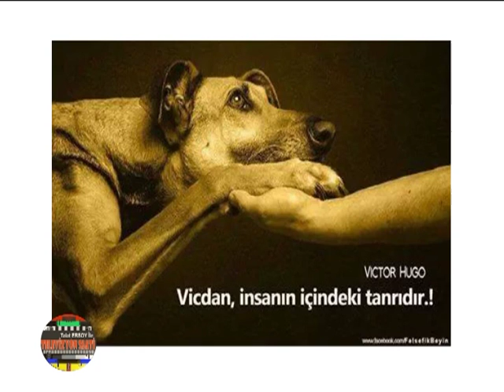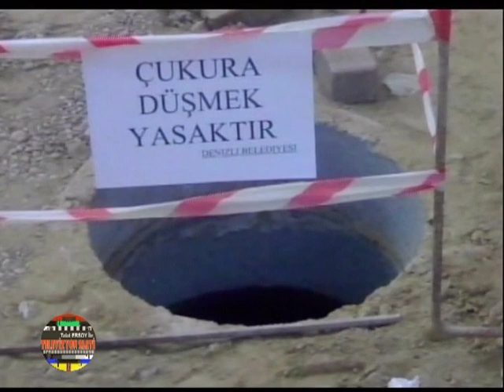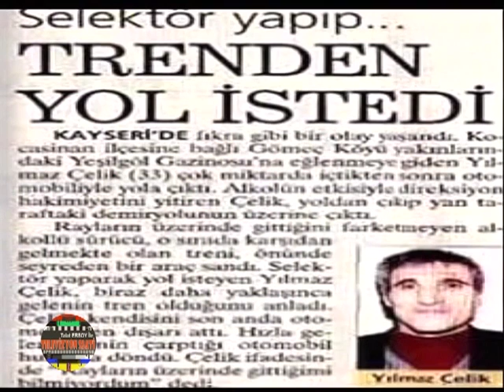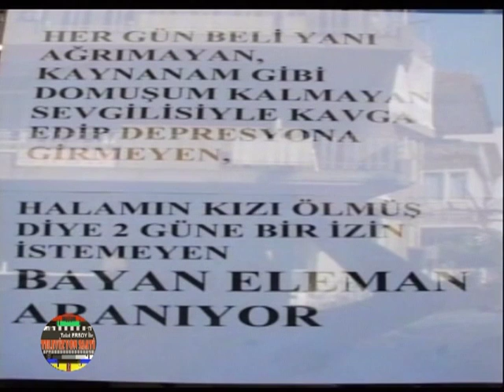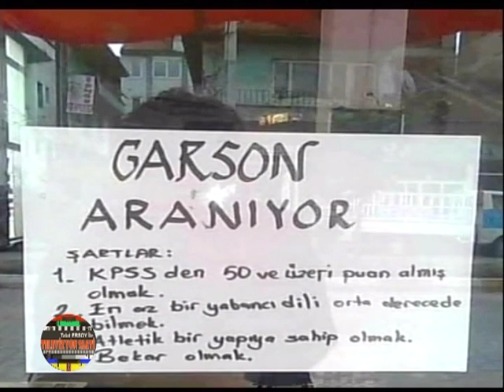TELEVİZYON SAATİ 2 PART 12.12.2015